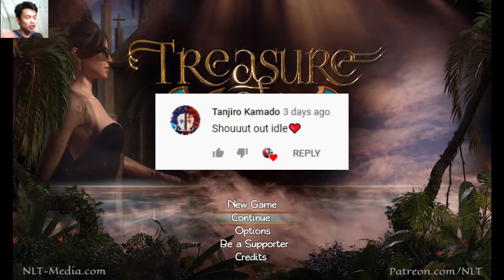TREASURE OF NADIA V34052| NEW UPDATE | GAMEPLAY #1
GC: m.me/join/AbbUBlGCW3Yx0tFo

In Treasure of Nadia you take control of a young man looking to fill the shoes of his recently deceased father and become a famous treasure hunter. Along the way you will meet a variety of female companions, 12 to be exact!

DOWNLOAD LINKS
FOR ANDROID :

Anyway I hope you enjoy and don't forget to click LIKE and
And tell me what you think about the video in the COMMENTS section and i'll do my best in the future